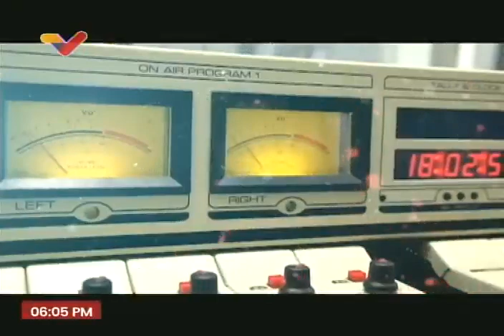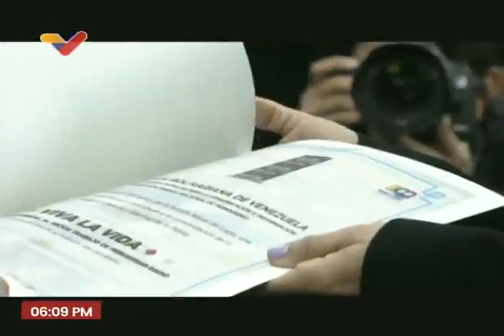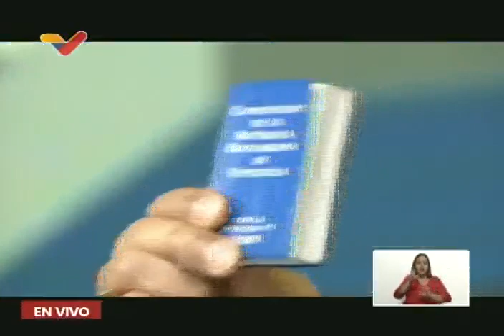Premio Nacional de Periodismo Simón Bolívar 2023, entrega por el Presidente Nicolás Maduro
Salón Ayacucho del Palacio de Miraflores. 27 de junio de 2023, evento completo.

USDT o Bitcoin (BEP20): 0xef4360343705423a24119205eeb1de2a10fd23f4

USDT (TRC20): TQJB86JZjF5Kt1C7f322aax4iyD6x65UcV

Petros: PFfDUW3cj1WD7cUPYg9MK2EtgG5nUgVzuc